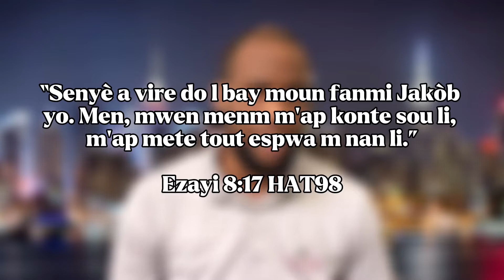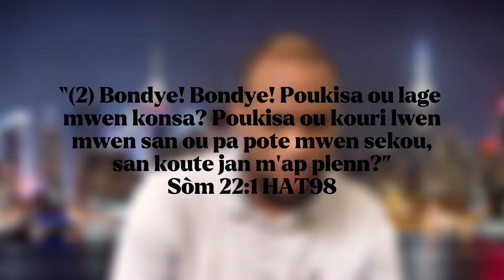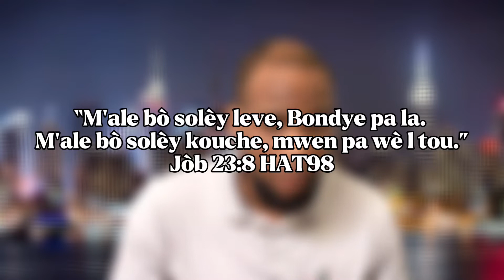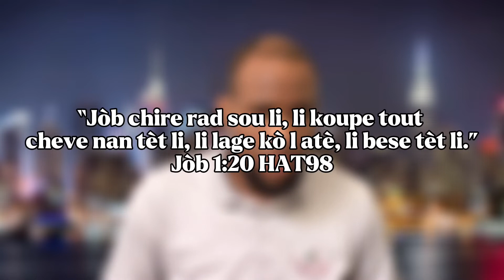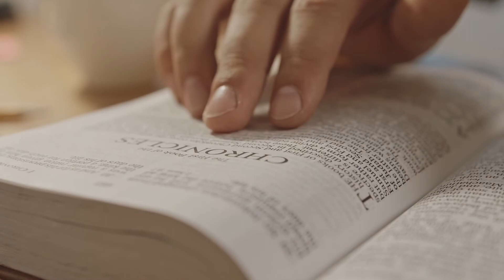Si ou konn santi Bondye lwen’w vidéo sa se pou ou .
ou pa janm konn santi Bondye vrèman lwen'w? lèw priye se kòmsi priyè a se nan plafon an li rete, ou jene ou toujou pa santi anyen , ou mande padon toujou anyen pa mache, ou konn menm panse ke Bondye fache avek ou ... si ou konn santi 'w konsa vidéo sa se pou ou .
pa bliye pataje vidéo pou 'l touche plis moun . mèsi !